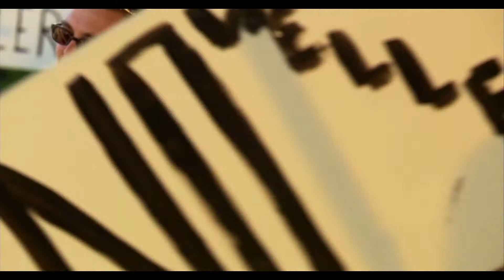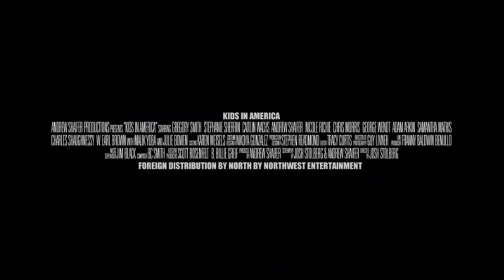Revuelo en las Aulas (Trailer español)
Año: 2005
Director: Josh Stolberg
Actores: Gregory Smith,  Nicole Richie,  Stephanie Sherrin,  Caitun Wachs,  Julie Bowen
Sinopsis:
Un grupo de alumnos del instituto unen sus fuerzas para enfrentarse a la estricta directora que tienen. Cansados de las continuas normas y de la dictadura que soportan, los jóvenes deciden tramar un plan para defender lo que ellos creen sus derechos: ¡más educación sexual y más libertad de palabra! Para ello contarán con un gran aliado, un profesor muy mosqueado y con muchas ganas de montar una auténtica revolución.